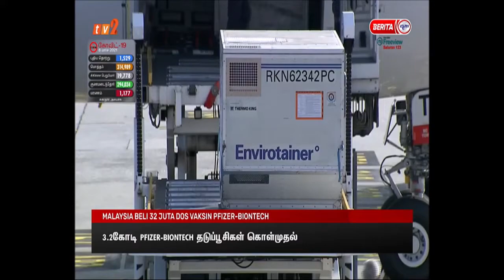8 MAC 2021 – BERITA TAMIL